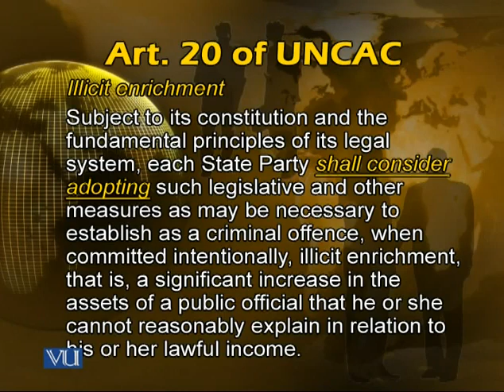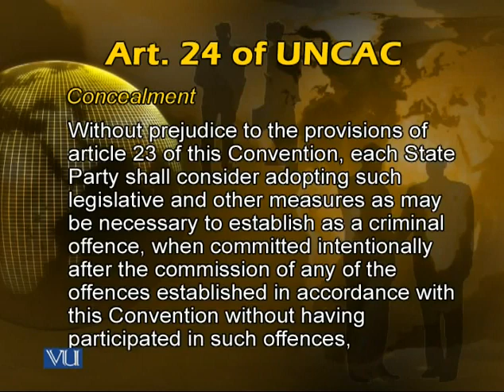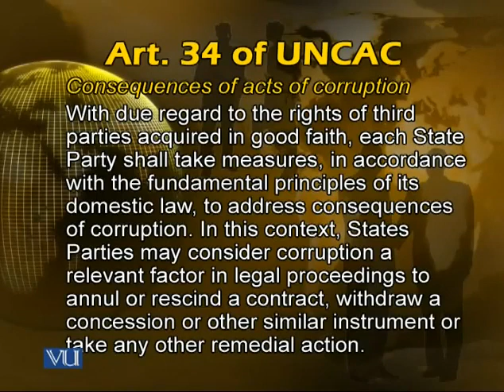PSC401_Lecture42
PSC401 - Public International Law
By Ahmer Bilal Soofi